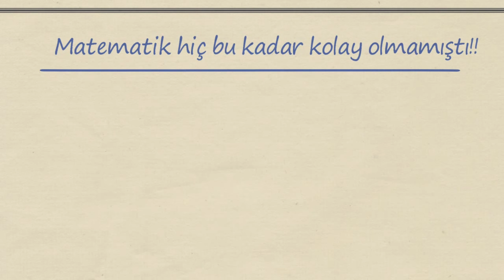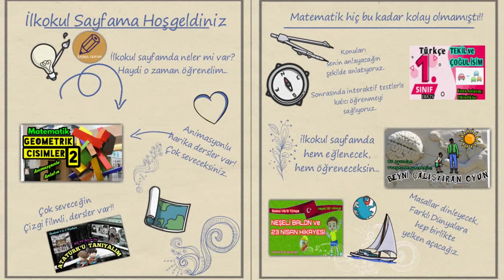İLKOKUL SAYFAMDA NELER VAR?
İlkokul Öğrencilerine yönelik ders,oyun,etkinlik ve içerik paylaştığımız,sizlerin destekleri ile her gün büyüyen  İLKOKUL SAYFAMDA  neler var?

İYİ SEYİRLER..